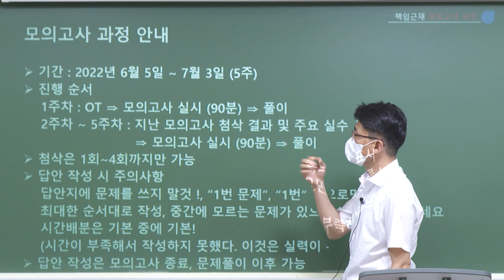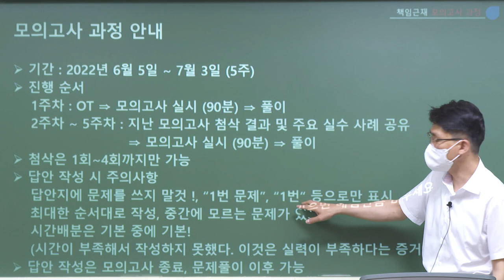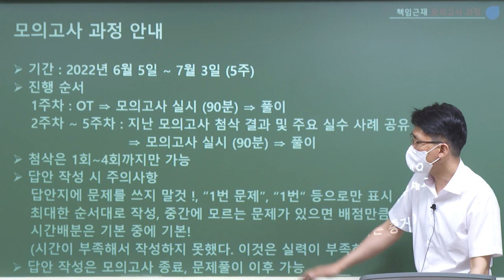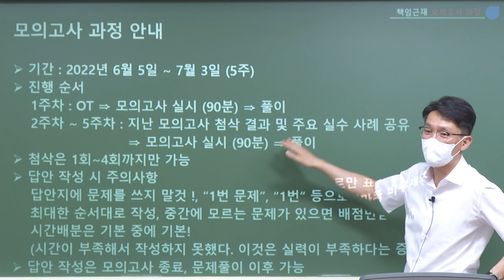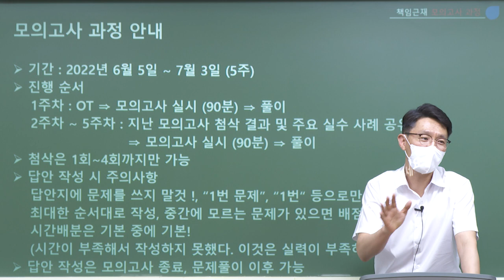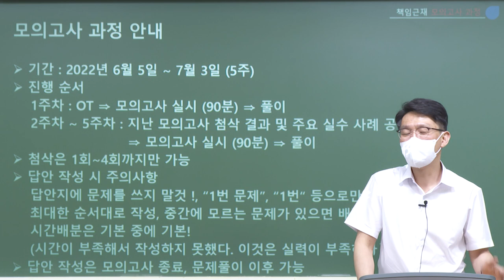[2022] 2차 김광준의 책임보험 근로자재해보상 모의고사